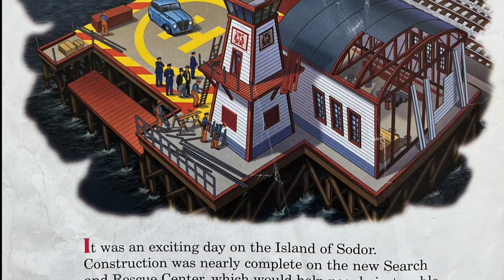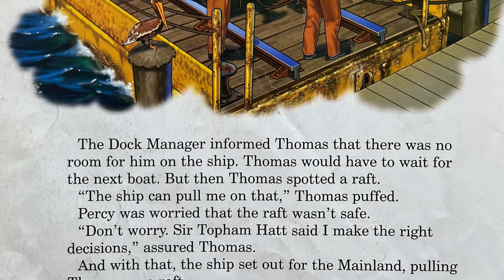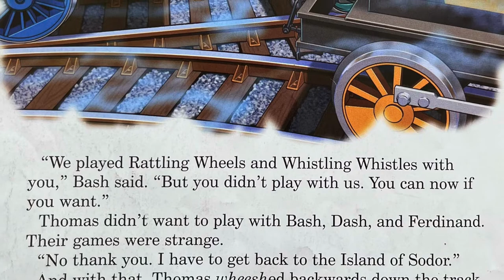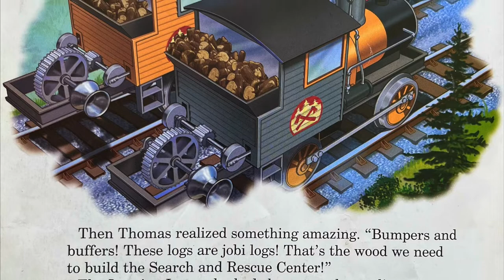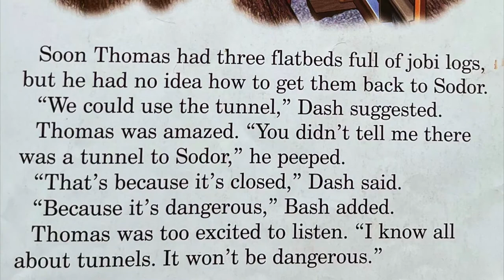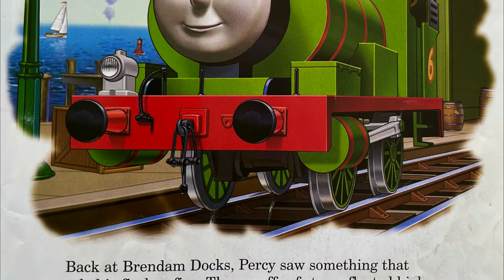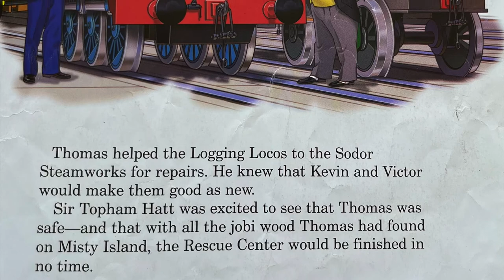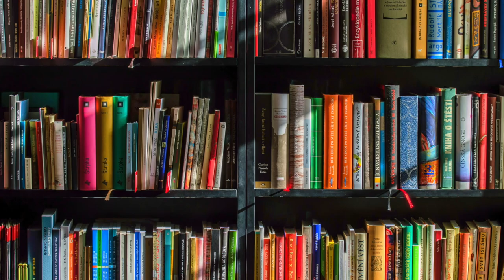THOMAS AND FRIENDS - Misty Island Rescue | READALONG | LOVEBOOKS | KIDSBOOKS | READALOUD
"With a new search and rescue centre being built on Sodor, Thomas saves the day and is rewarded with a trip to the mainland, but instead becomes stranded on a wild and wonderful island"